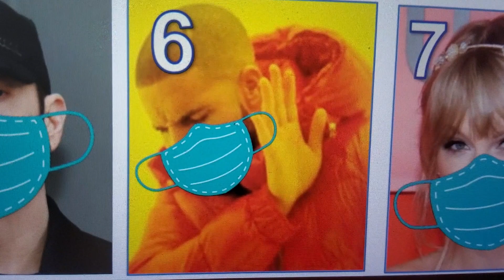Drake wearing a mask... for some reason